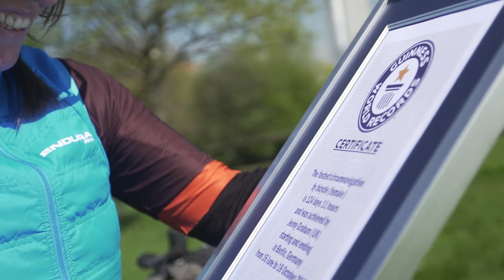Jenny Graham: Fastest woman to cycle round the world - Guinness World Records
On 16 June 2018, Jenny Graham set off on the trip of a lifetime from Berlin's Brandenburg Gate. Four months later on 18 October she returned to complete her successful attempt of the fastest circumnavigation by bicycle (female), completing the 18,000 miles in 124 days 11 hours.

Jenny's achievement led to her being the face of the launch of Guinness World Records Day 2019, encouraging people to sign up and attempt records on Thursday 14 November.